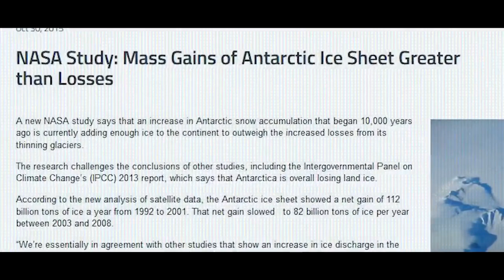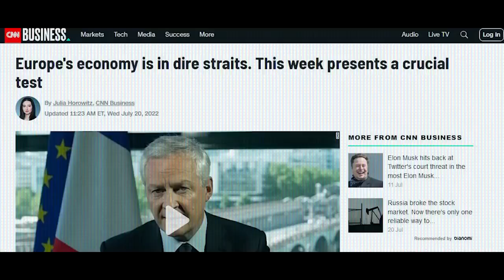EMERGENCY WARNING: Prepare Yourself for What Comes Next